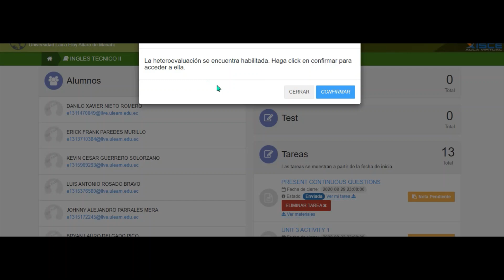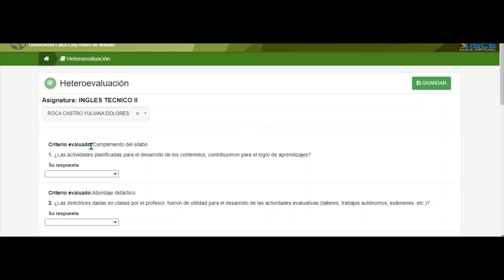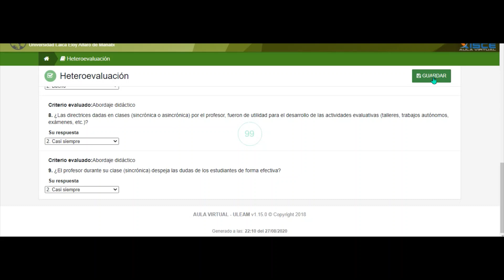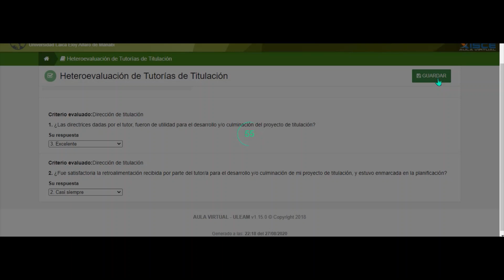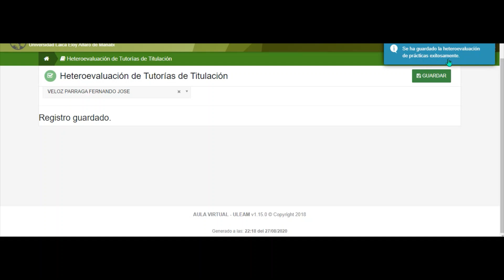Tutorial ¿ Cómo realizar el proceso de Heteroevaluación2020-1?